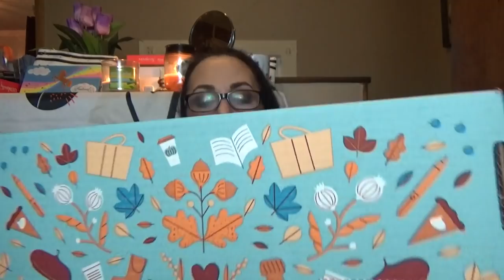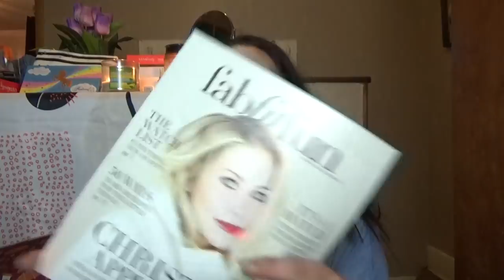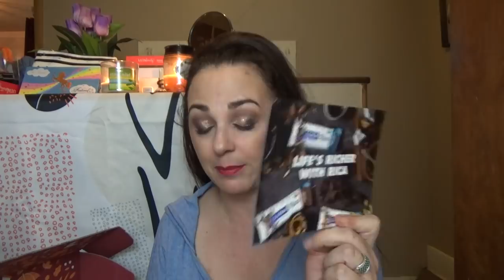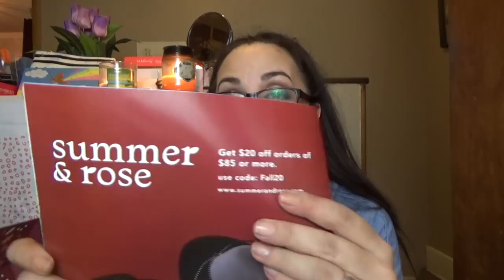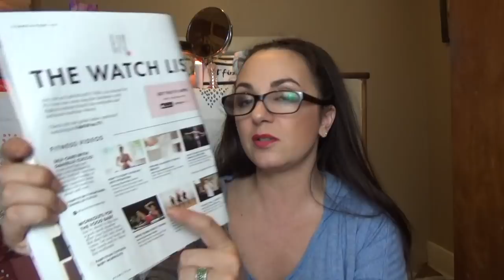FabFitFun Fall Box!-So Awesome!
Hi Everyone,
This is one of my favorite boxes.
FabFitFun is a quarterly subscription box that is $49.95.
It includes makeup, fashion, jewelry, homegoods, and fitness products.
It is always valued at well over $200, and It does not disappoint!

Fabfitfun

Full disclosure, you save $10 on your first box, and I get $15 off my next box. My integrity is too important. Please feel no pressure to use my link.